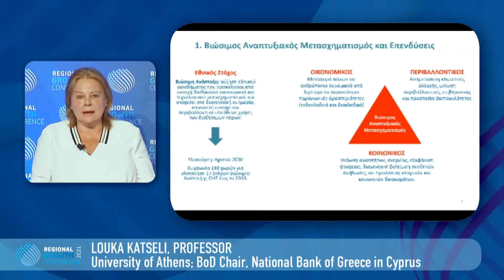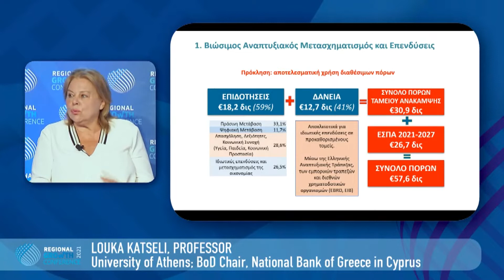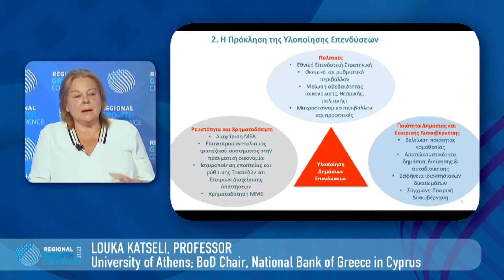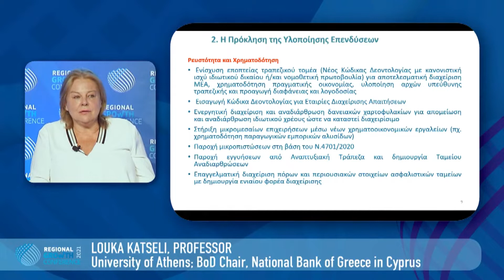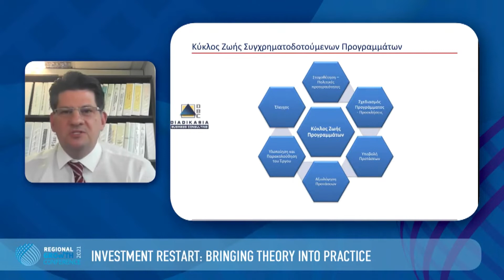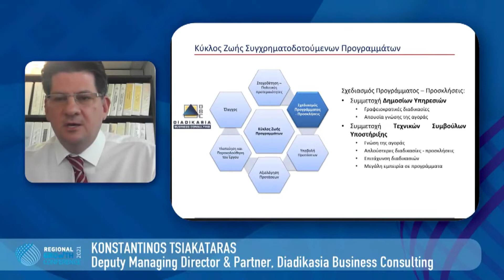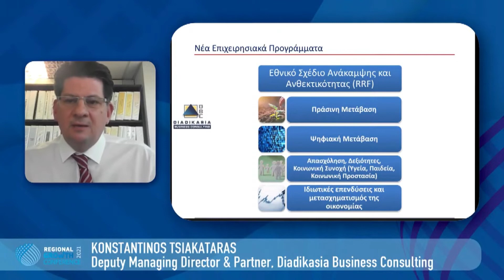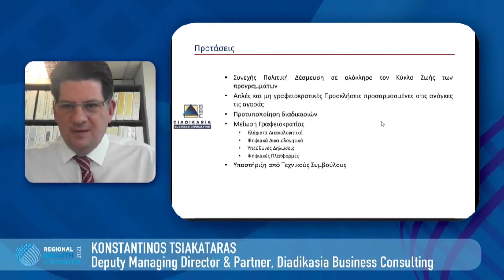RGC 2021 | Session 7 - Investment Restart: Bringing Theory into Practice